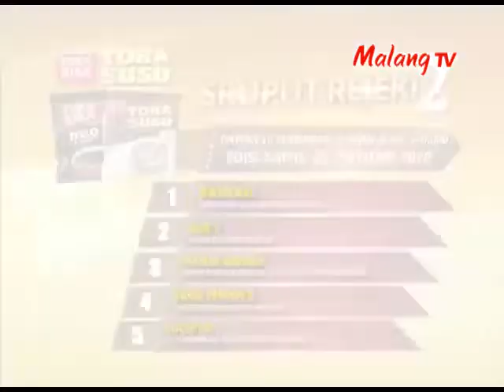UNDIAN TORA SUSU TAHAP 2 KAMIS 27 FEBRUARI 2020